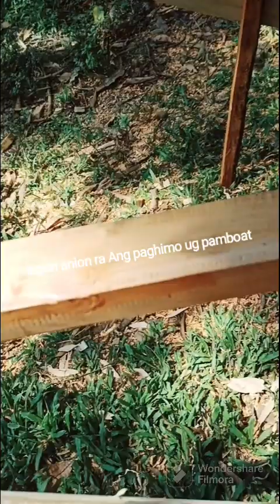ganito Ang paggawa ng pamboat part one